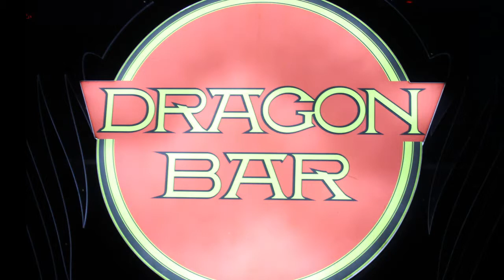Party Of Batch 2013 Part 1 | MGMC Jaipur Originals